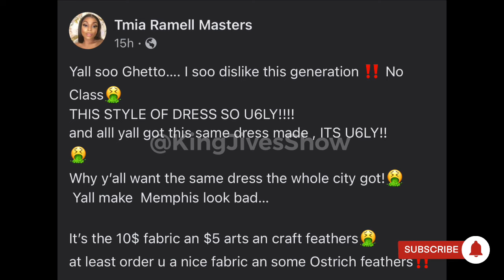Auntie Stormie is proud of the dress and guns! I can’t make this up!!!!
Ain’t no way this memphis but it is…. This generation is really messed up! This is what it has become, glorifying guns and killing each other is the name of the game now sad but very true. Memphis is a hotspot for homicides and murders!